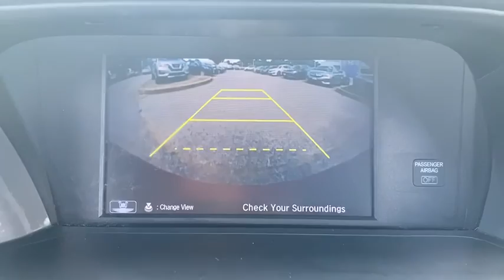2017 Honda Accord_Sedan Clarksville, Annapolis, Rockville, MD 47833A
Used 2017 Honda Accord_Sedan available in Clarksville, Maryland at Jim Coleman Honda of West Columbia. Servicing the Annapolis, Rockville, MD area.
2017 Honda Accord_Sedan Sport SE CVT - Stock#: 47833A - VIN#: 1HGCR2F11HA079930

Contact Jim Coleman Honda today for information on dozens of vehicles like this 2017 Honda Accord Sedan Sport SE. Your buying risks are reduced thanks to a CARFAX BuyBack Guarantee. If you are looking for a vehicle with great styling options and incredible fuel economy look no further than this quality automobile. One of the best things about this Honda Accord Sedan is that it has low low mileage. Its ready for you to truly break it in. More information about the 2017 Honda Accord Sedan: The Honda Accord is very popular in the mid-size segment continually selling at the top of a very competitive class. Prime competitors for the Accord include the Toyota Camry and the Nissan Altima. The Accord is a solid value even in its humblest configuration. With its capable and sophisticated chassis the Accord can feel quite luxurious when properly optioned. This versatility allows it to be either a spacious alternative to many economy cars or a less expensive alternative to many luxury cars. There is even a stylish coupe available with performance to match its already stellar platform. Interesting features of this model are Interior space powerful and efficient drivetrains class-leading resale value and wide variety of configurations available